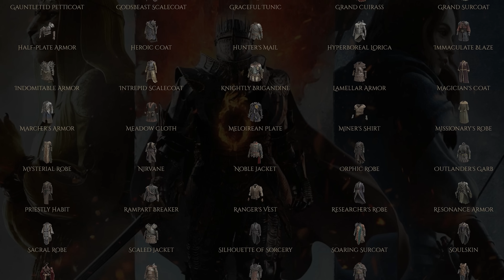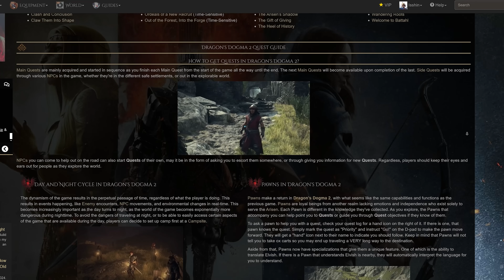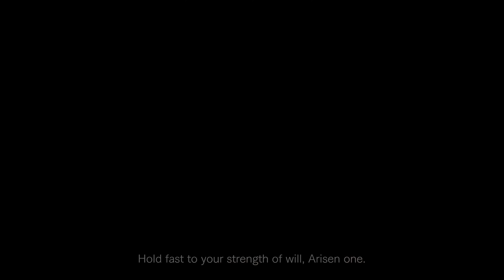Is Dragon's Dogma 2 GAME OF THE YEAR? Review after 250 Hours!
In this Dragon's Dogma 2 video, we discuss core elements of Dragon's Dogma 2 including gameplay, game design, fast travel, enemy variety, combat, quests and more. And, we get into whether Dragon's Dogma 2 is really a candidate for Game of the Year, or if all its flaws will keep it out of the conversation.

00:18 - Is it going to be the game of the year?
02:38 - Exploration
05:11 - Combat
07:04 - NPC Mechanics
09:20 - Has a chance to win GOTY